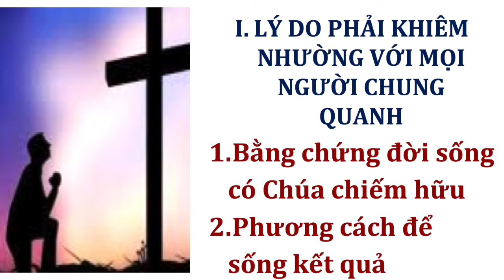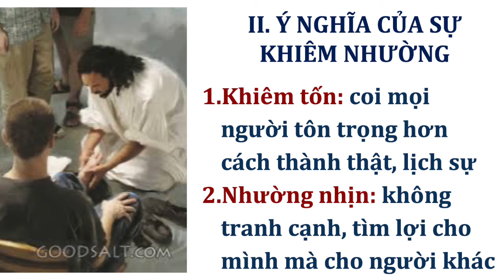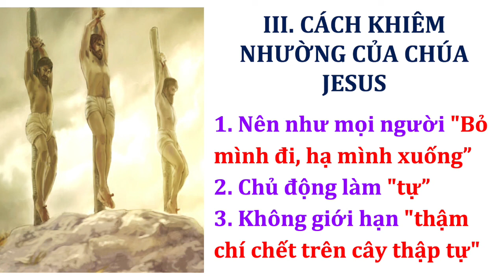Chủ đề: "Sống Khiêm Nhường Với Người Chung Quanh" - MS Trần Huỳnh Quốc Việt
"Chớ làm sự chi vì lòng tranh cạnh hoặc vì hư vinh, nhưng hãy khiêm nhường, coi người khác như tôn trọng hơn mình.” (Phi-líp 2:3)